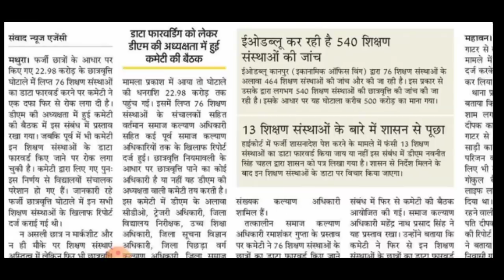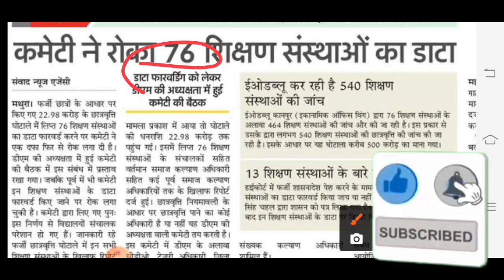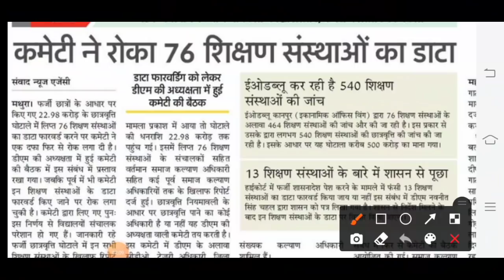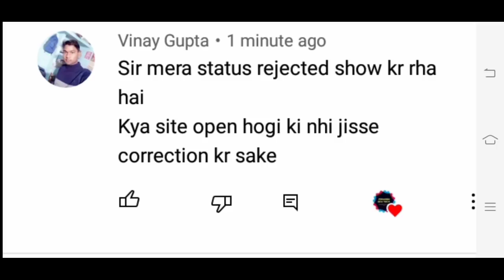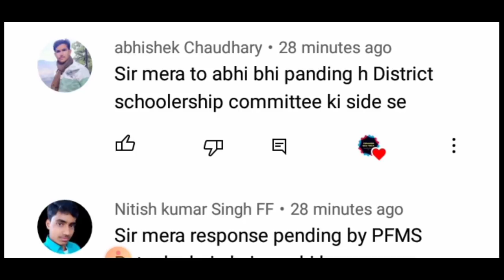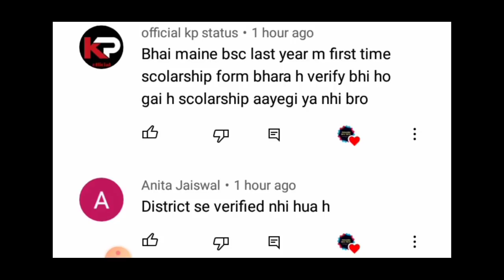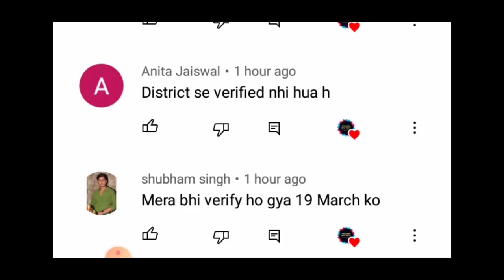up scholarship latest news today | up scholarship status update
topic cover

prakash Edutech

scholarship up
upscholarship
obc scholarship 2020-21

UP Scholarship
Scholarship

prakash Edutech

upbedscholarship
ccsuscholarship2020
prakashedutech
scholarshiplatestnew
updeled2020
deled
upscholarshipcorrectionkaisekare
upscholarshipcorrectiondate2020-21
upschoalrshiplatestnews
upscholarship
upscholarshipstatus
upscholarshipupdate